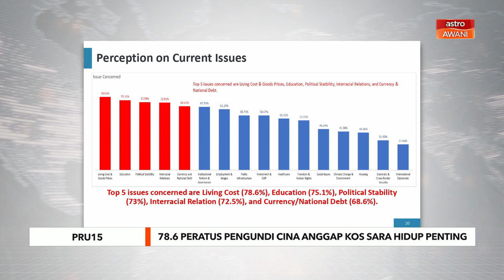PRU15 | 78.6 peratus pengundi Cina anggap kos sara hidup penting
Kajian yang dilakukan oleh Huayan Policy Institute dan Centre for Malaysian Chinese Studies terhadap sikap pengundi Cina pula mendapati 78.6 peratus menganggap isu kos sara hidup menjadi keutamaan mereka dalam membuat keputusan ketika mengundi.